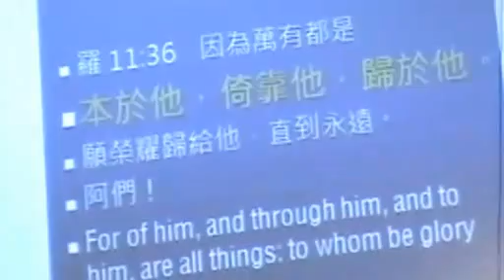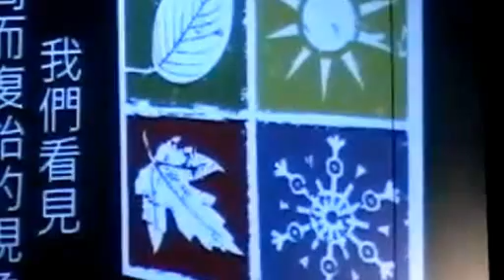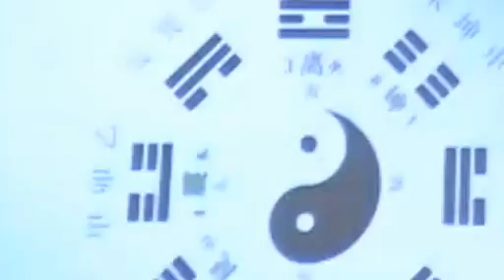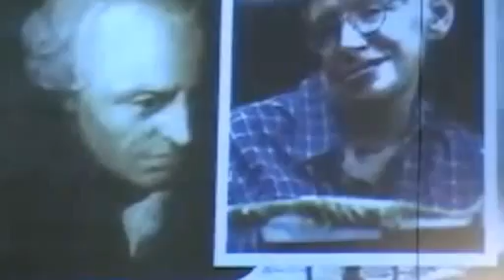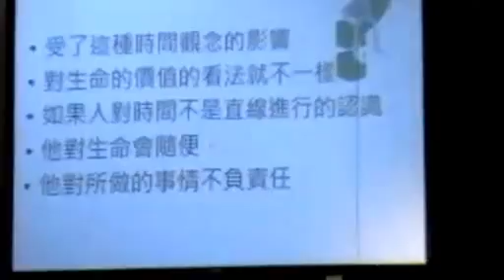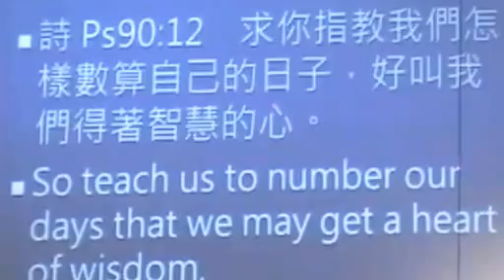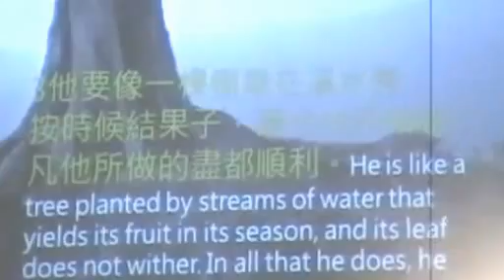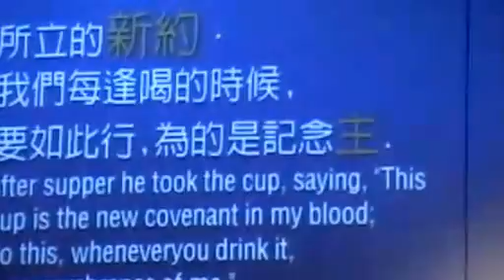China-Asia Heart Sunday Morning - Ptr. Simon Lam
Welcome to the East Bay Chinese CRCC church in Castro Valley, California. We are a branch of the RCC Church in Hong Kong where Dennis & Kathy Balcombe are pastors. Thank you for visiting our website. As an ever changing church and ministry, we want to give you the opportunity to stay in touch with us. You are very important to this ministry and we consider you vital to our future. We are making every effort to present you with our entire spectrum of services. At this point we can provide you with information regarding our worship times . The emphasis of our site is on the beauty and majesty of Jesus. This is certainly of interest to you. Check this site later, please. We are looking forward to hearing from you.